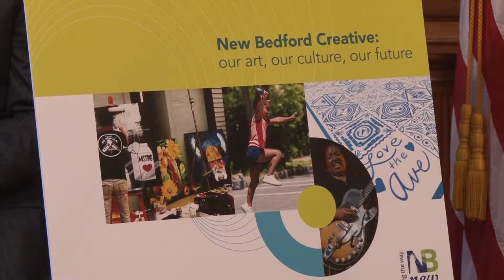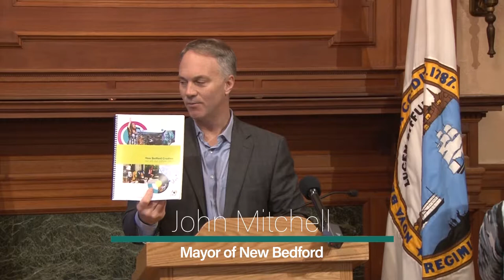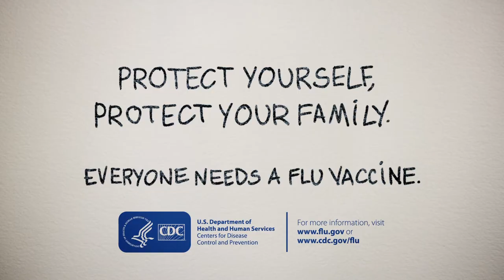City Unveils Strategic Arts & Culture Plan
New Bedford Mayor Jon Mitchell holds press conference unveiling the city's first ever strategic Arts and Culture Plan.  December 18th, 2018.